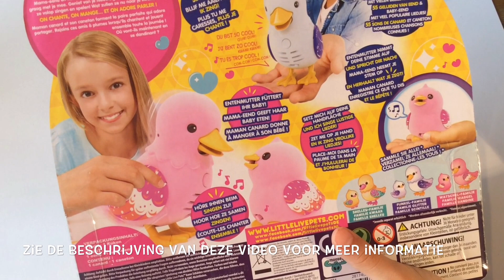Unboxing: Little live Pets pratende moeder eend en baby eendje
In deze video maken we de Little Live Pets moeder eend en baby eend open. Super schattig! Ze zijn in verschillende kleuren verkrijgbaar. De eendjes zijn stevig en kunnen tegen een stootje. De snavel, vleugels en pootjes zijn van glad materiaal en de "veertjes" voelen zacht en dus aaibaar aan.

Deze set hebben we gekregen maar we worden niet betaald voor het maken van deze video. We geven onze eigen mening.

Baby-eendje en moeder-eend maken kunnen beiden kwaken en dan gaat hun snaveltje open en dicht. Ook kwaken ze liedjes. Baby eend vindt het fijn om gevoerd te worden.

Je kunt met moeder-eend berichten van 10 seconden opnemen. Dat hoor je aan het einde van deze video :-)

Deze lieve en leuke set is van het merk BOTI en verkrijgbaar bij verschillende speelgoedwinkels en websites voor een adviesverkoopprijs van 29,99 euro.

Klik hier als je nog geen lid bent van ons kanaal. Het is gratis!